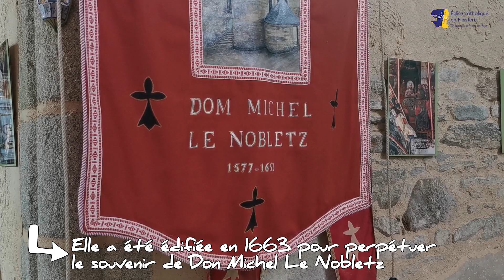Patrimoine : La chapelle Saint-Michel de Douarnenez.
Le patrimoine religieux du Finistère est riche.
Aujourd'hui, découvrez ou redécouvrez la Chapelle Saint-Michel de Douarnenez.